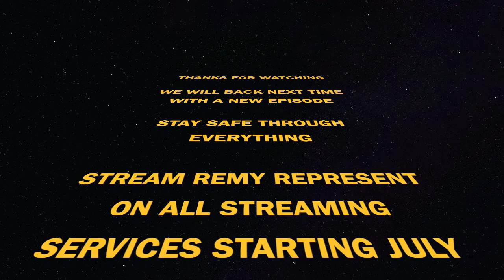Geek Out Season 0: Update, BLM, Games we’re playing ETC.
Josh and Maroof give an update on things, talk about the happenings of the world and the usual banter.

FB (COMING SOON)

{Spotify page avalible too}